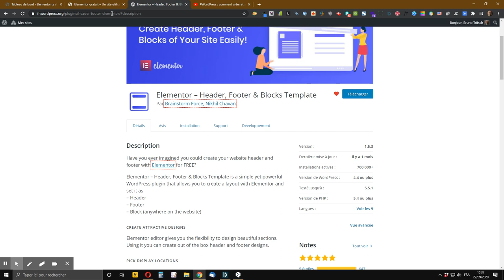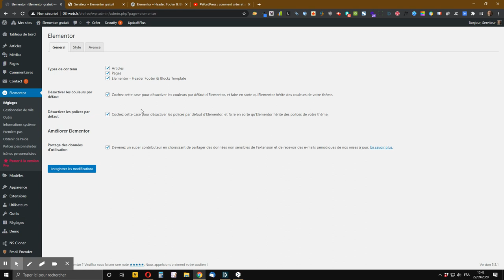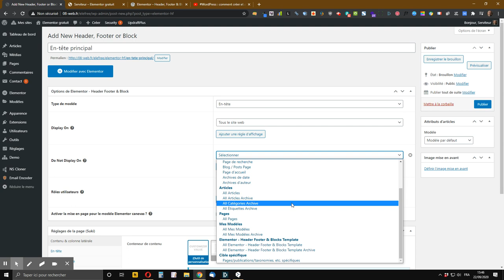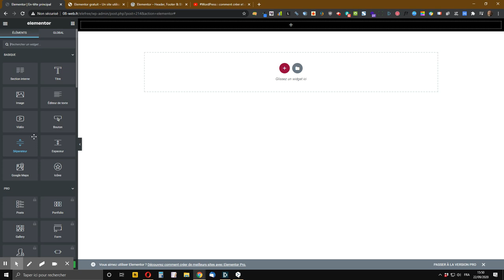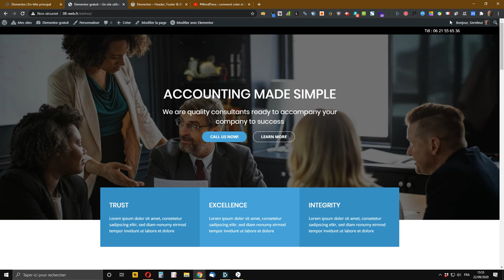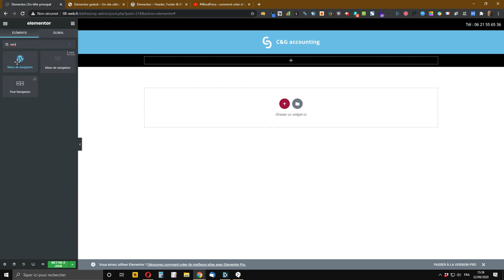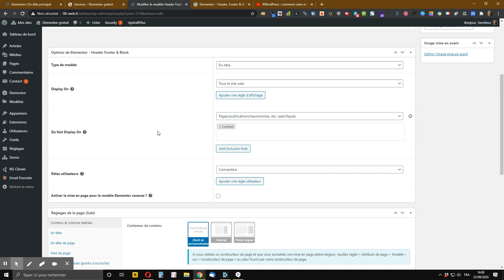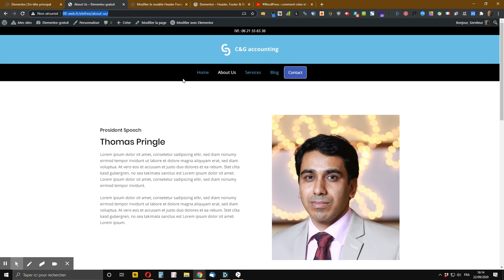WordPress : comment créer un en-tête personnalisé avec Elementor gratuit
Je vous montre comment créer un en-tête personnalisé (avec ou sans condition d’affichage ou de non-affichage) avec Elementor gratuit et l’extension WordPress gratuite Elementor – Header, Footer & Blocks Template.

Pour pouvoir reproduire, vous aurez besoin d’installer, d’activer et de paramétrer l’extension Elementor – Header, Footer & Blocks Template